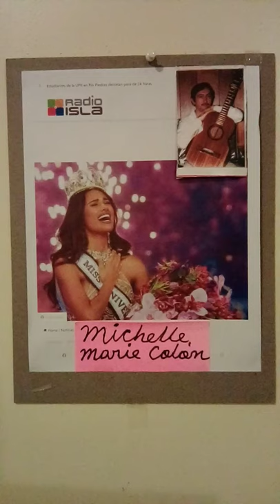En Mi viejo San Juan Noel estrada Santiago arzuaga